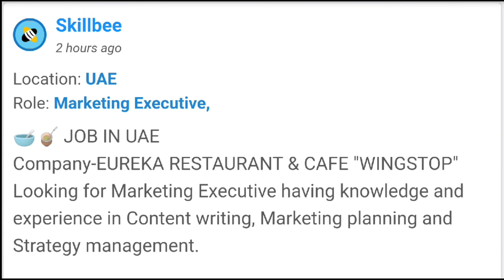4772 �� JOB IN UAE Company-EUREKA RESTAURANT & CAFE "WINGSTOP" Looking for Marketing Executive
�� JOB IN UAE Company-EUREKA RESTAURANT & CAFE "WINGSTOP" Looking for Marketing Executive